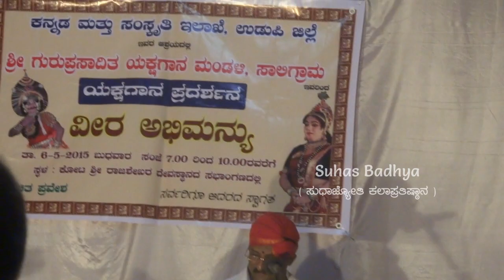ವೀರ ಅಭಿಮನ್ಯು | ಶ್ರೀ ಸಾಲಿಗ್ರಾಮ ಮೇಳ | ಜಿ ರಾಘವೇಂದ್ರ ಮಯ್ಯರ ಗಾನ ರಸಧಾರೆ | ಚಂದ್ರಹಾಸ ಗೌಡ | ಹಾಡುಗಳು ಮಾತ್ರ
SuhasBadhya Please
👀Watch #

Thanking you

Suhas Badhya